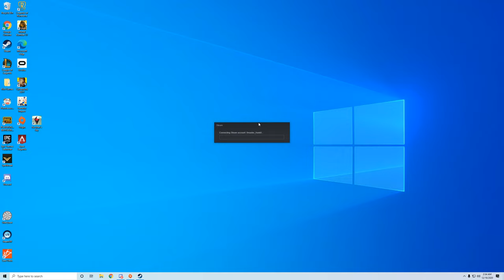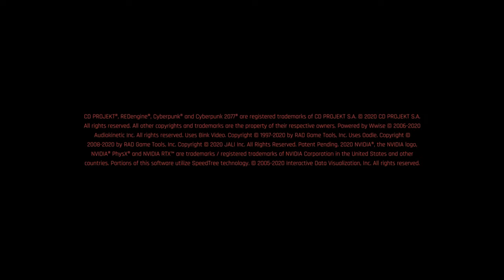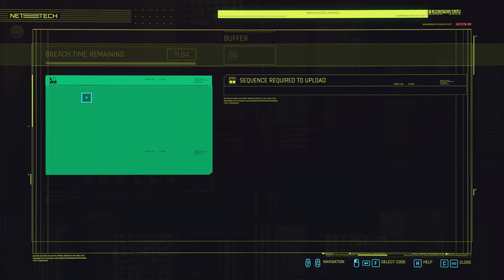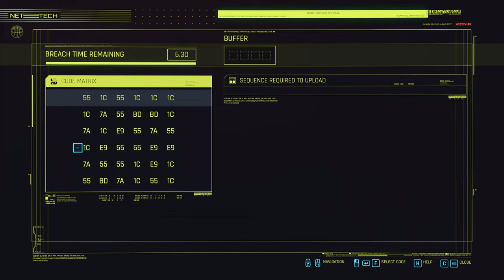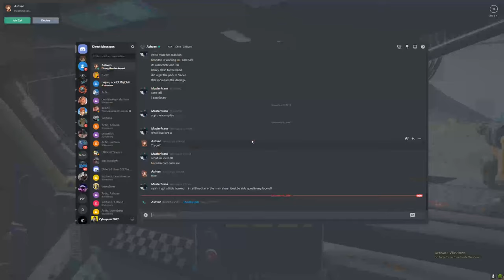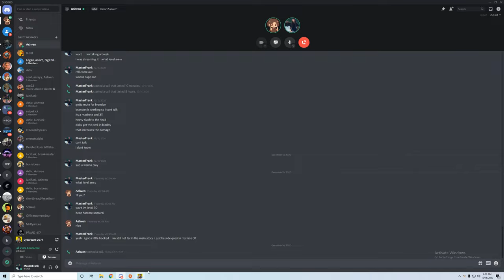Cyber Funk 420